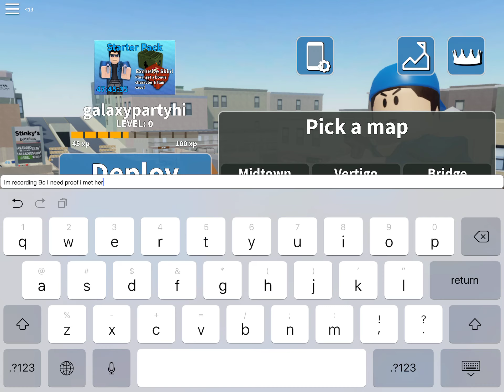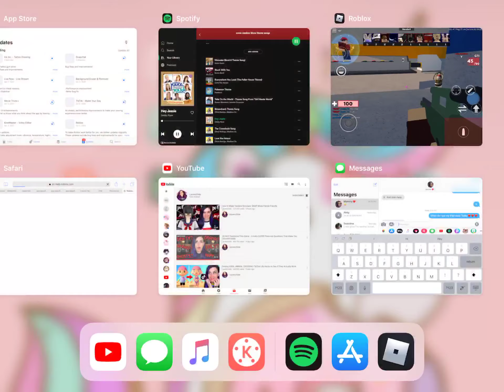I met Jatato Chip!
Hope you guys enjoy this video it’s not like most of mine so I decided toooOoO Show you
Me meeting
JATATO CHIP💖